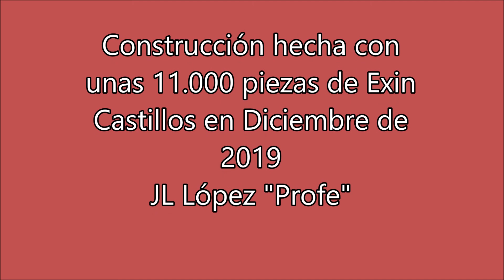Exin Castillos - Fire Station Nº 24, 20 Balmoral Ave, Toronto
Construcción realizada con cerca de 11.000 piezas de Exin Castillos NG y clásicas en la Navidad de 2019.